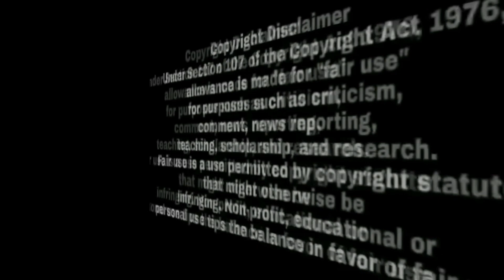Deep Sidhu ਦੇ ਪੋਸਟ+ਮਾਰਟਮ ਬਾਅਦ ਡਾਕਟਰ ਨੇ ਕੀਤੇ ਹੋਸ਼ ਉੱਡਾਉ ਖੁਲਾਸੇ ਇਹ ਐਕਸੀ+ਡੈਟ ਨਹੀ ਕਤ+ਲ ਹੈ ਮਾਮਲੇ ਚ ਨਵਾ ਮੋੜ